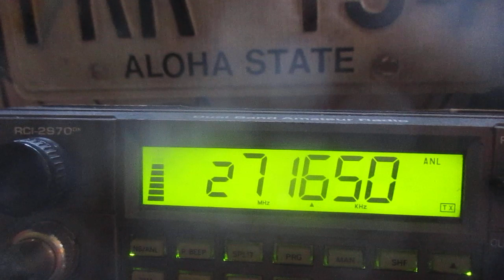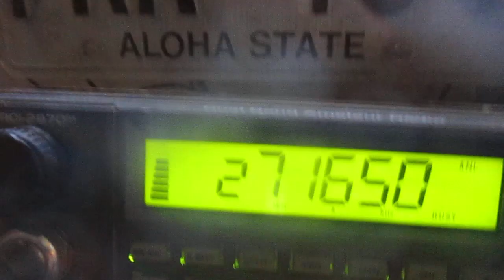I was fishing for CB radio AM skip on a dead channel & this happened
Just when you think it's dead out there, surprise!